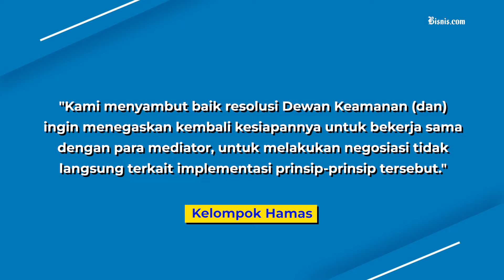DK PBB Adopsi Resolusi Gencatan Senjata Gaza Milik AS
Dewan Keamanan Perserikatan Bangsa-Bangsaakhirnya mendukung proposal gencatan senjata Israel-Hamas di Jalur Gaza yang diusung oleh Presiden Amerika Serikat Joe Biden yang memiliki 3 fase.